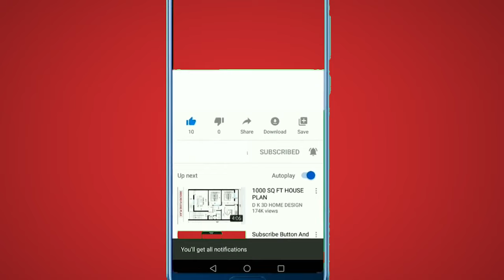Jacqueline MacInnes Wood is leaving Bold and the Beautiful!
Today’s topic is “Is Jacqueline MacInnes Wood Leaving The Bold And The Beautiful” and her Future on the show. Excitement and curiosity have been building among The Bold and the Beautiful fans as rumors circulate around the highly anticipated Rome Trip storyline. One character boarding the plane to Italy is none other than Steffy Forrester, portrayed by the talented Jacqueline MacInnes Wood, whose pregnancy announcement has left fans speculating about her future on the CBS soap opera.

The big question on everyone's mind is, will Steffy return home after the Rome Trip, or could something dramatic happen in Italy that alters her fate? The show's writers have several options to handle Jacqueline MacInnes Wood's pregnancy. One possibility is making Steffy's character pregnant as well, incorporating her real-life situation into the storyline. Alternatively, they may craft a plotline to temporarily remove her character from the canvas.